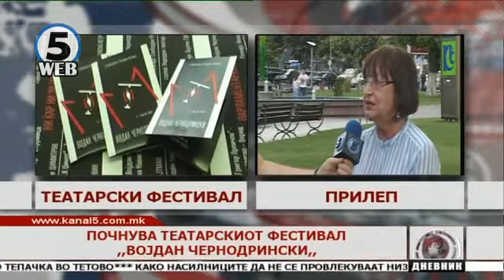Почнува театарскиот фестивал „Војдан Чернодрински“